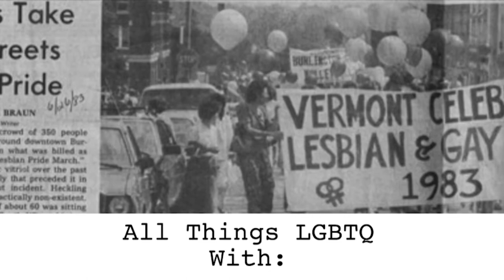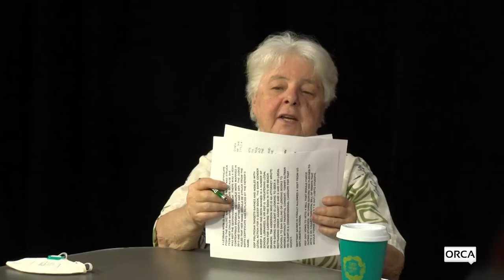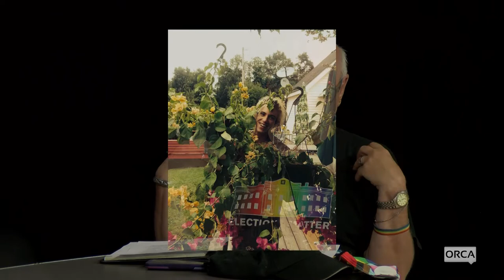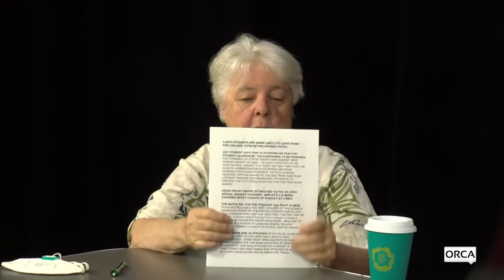All Things LGBTQ: New 5/31/2022